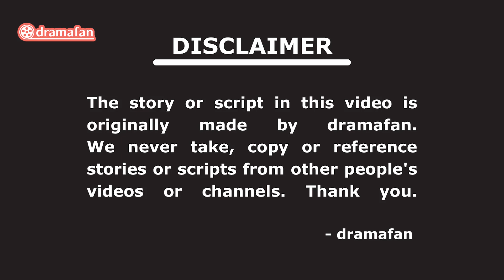Twinkling Watermelon Episode 7 Preview & Spoiler [ENG SUB]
Dramafan